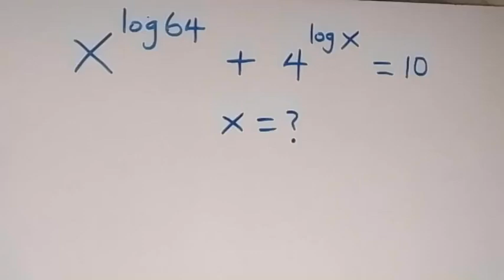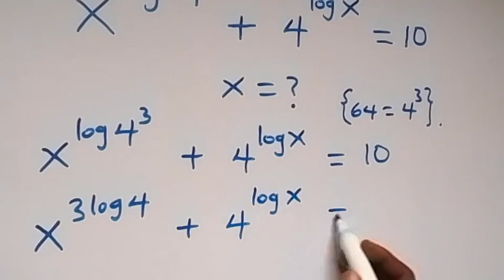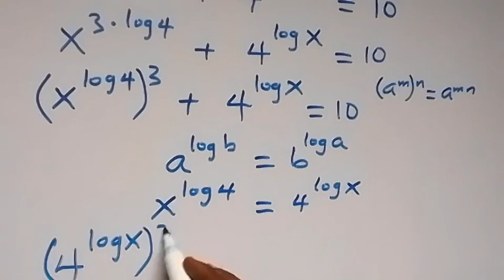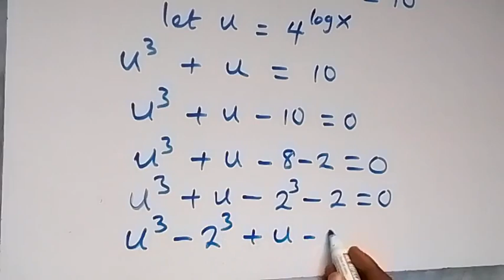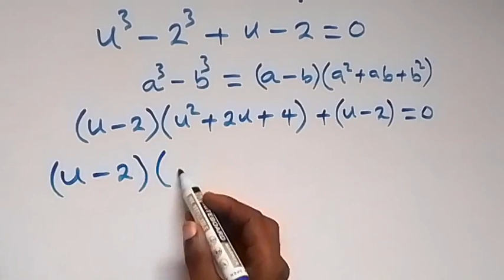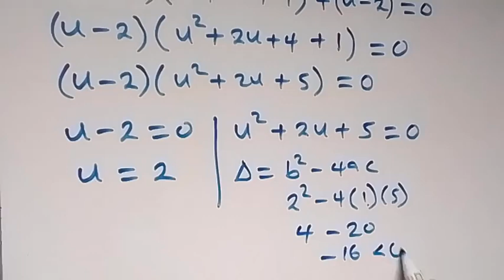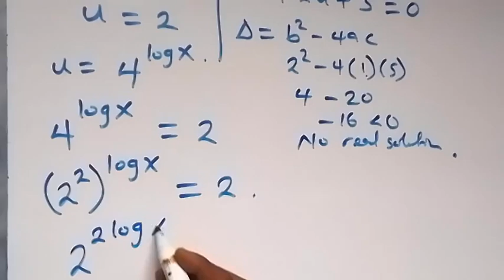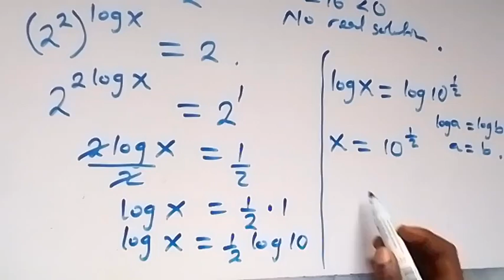Japanese | Can you solve this ? | Math Olympiad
If you like this video about How to solve this  Nice Math Olympiad  Problem

Algebra Simplification
Nice Square Root Math Simplification
Germany | Can you solve this? | Math Olympiad
Russian | Can you solve this? | Math Olympiad
Chinese | Can you solve this? | Math Olympiad